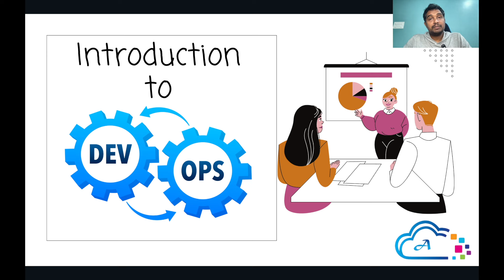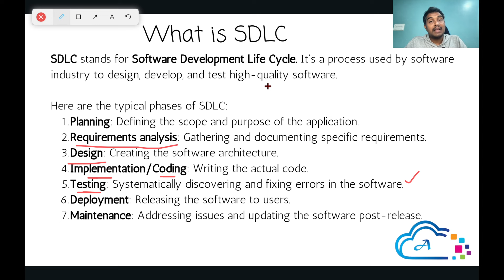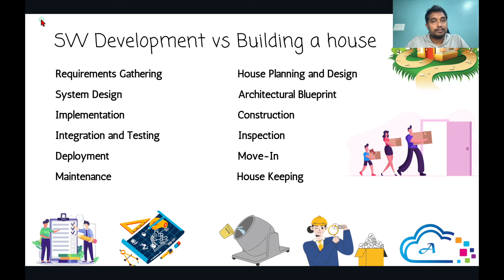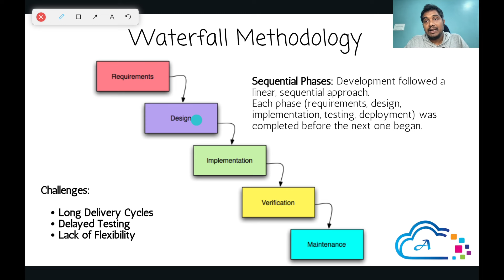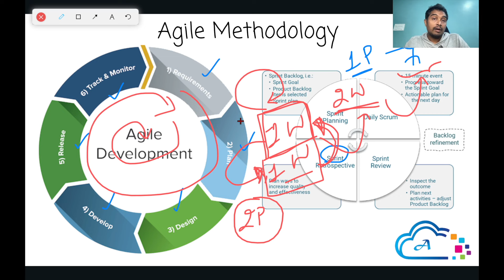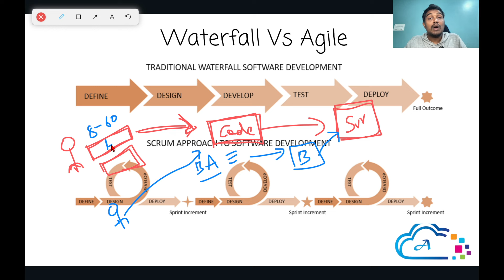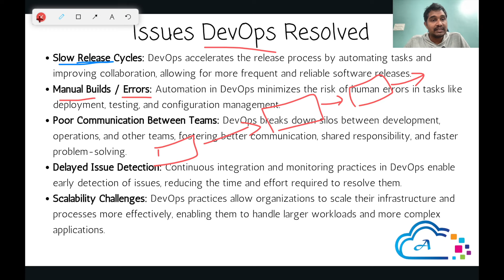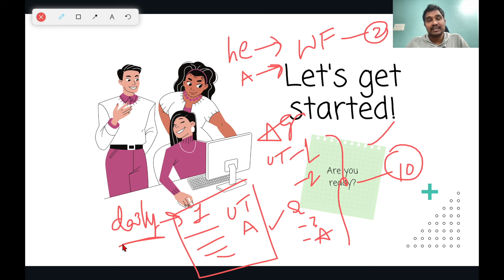Introduction to DevOps / What is DevOps - DevOps in Telugu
Learn What is SDLC and What is DevOps. Why DevOps become popular.